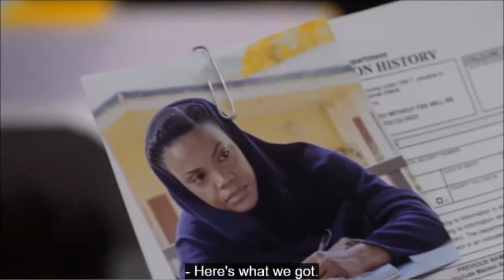Tyler Perry's Ruthless | Season 4 Trailer Breakdown